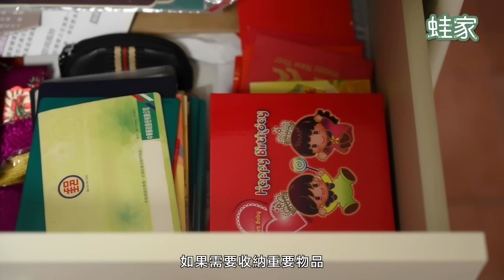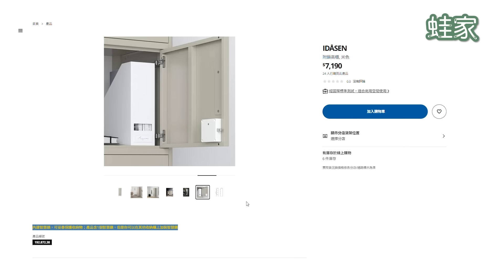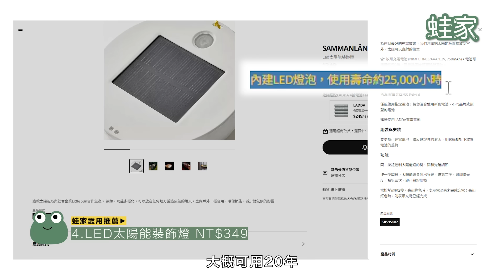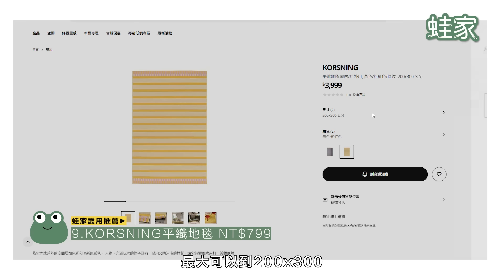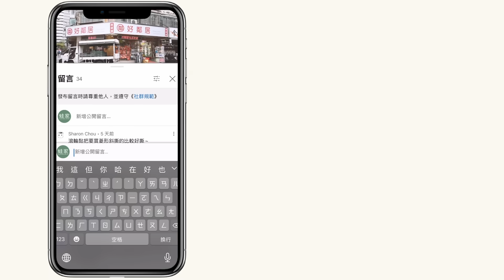蛙家愛用的IKEA推薦清單，太陽能燈飾、智能家電、收納工具，9款你不知道的便利小物｜開箱評測｜蛙家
IKEA是蛙家影片中的常客，到底還有什麼新鮮貨是我們不知道的呢？今天蛙家推薦愛用小物，這些你想不到的IKEA商品，看看這9款小物有沒有打中你的心！

⭐️【收納講座】小宅收納秘訣大公開，這樣規畫讓一坪變兩坪｜

📍影片目錄
00:00｜影片開始
00:22｜掛勾式收納架
01:39｜收納推車
02:55｜智慧鎖
04:01｜LED太陽能裝飾燈
05:19｜無線控制插座
06:05｜LED智慧燈泡組
07:00｜電線束線環組合
07:42｜袋子封口夾組合
08:28｜平織地毯